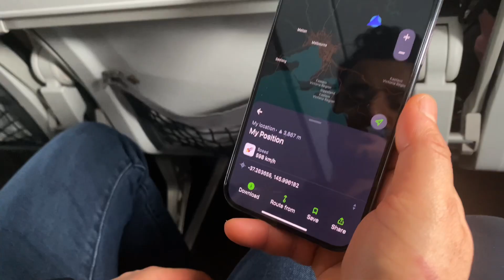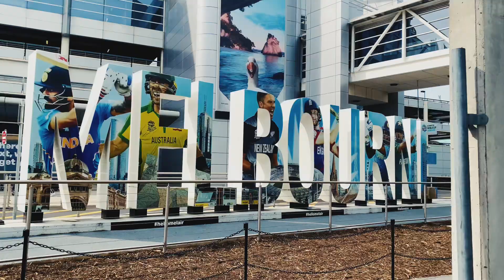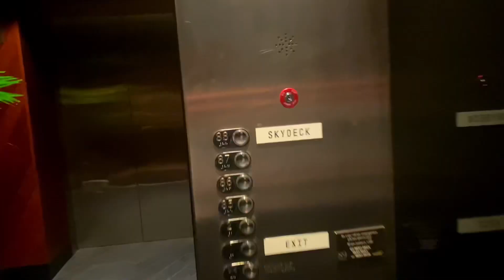MELBOURNE | GRADUATION TRIP